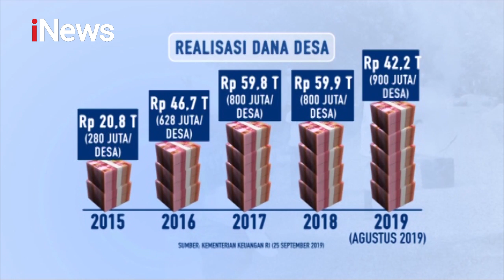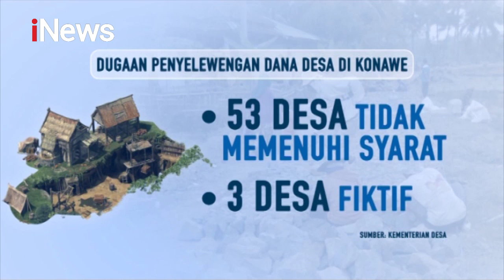Data Dugaan Penyelewengan Dana Desa di Konawe - iNews Prime 05/11